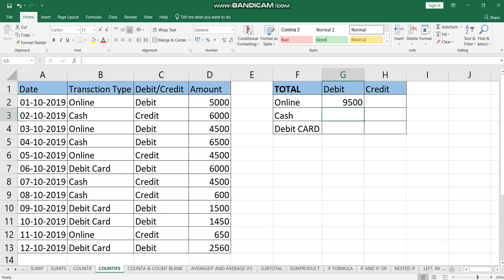Sumif formula in ms excel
welcome to Computer_world
In this video learn how to use sumif formula
excel me sumif formula kaise use karte hai
how to use sumif formula in excel